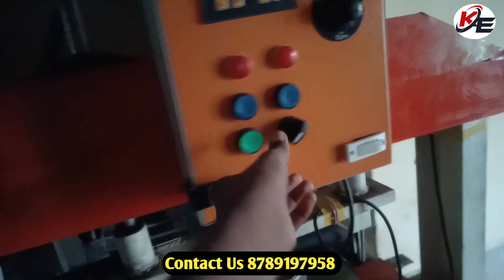लघु उधोग की सभी मशीनें पर विषेश छूट । Krishna Enterprises Muzaffarpur Bihar.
Krishna Enterprises
 Hajipur Road NH77 Chandrahatti Chowk turki Muzaffarpur Bihar
       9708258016All in one fully Automatic hydrolic paper plate Making machine.
single Dai paper plate Making machine.
Double dai paper plate Making machine.
Lamination machine manufacturers in Muzaffarpur Bihar.
Double dai fully automatic paper plate Making machine.
Band sealing Machine
Atta Chakki Pulverizer Machine
Hydraulic Machine
Full Automatic Paper plates Making Machine